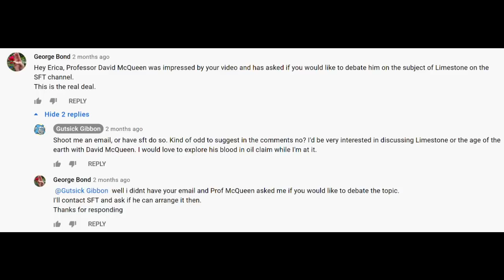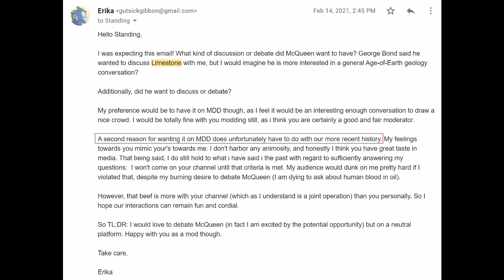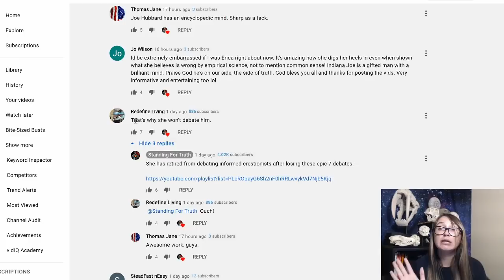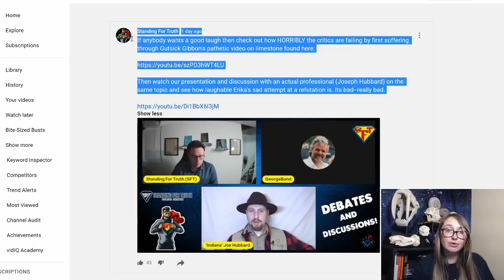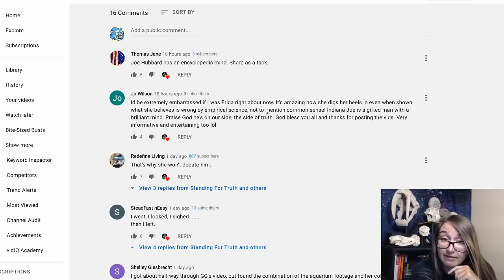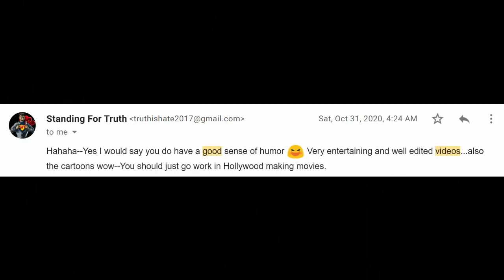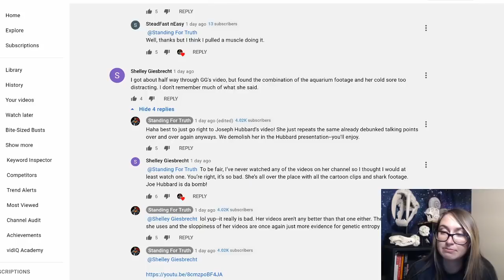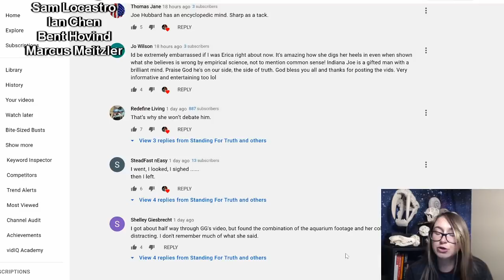"Gutsick Gibbon Won't Debate!"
Some folks have been saying I won't debate someone they want me to! Let's talk about it.